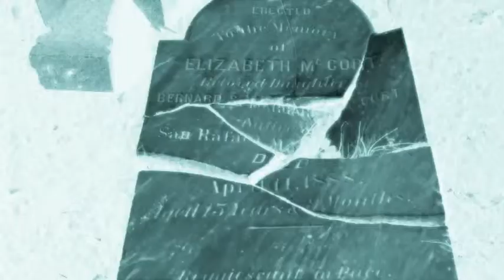Cutting The Apron Strings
Baby Emerson is caught in a matricidal nightmare.